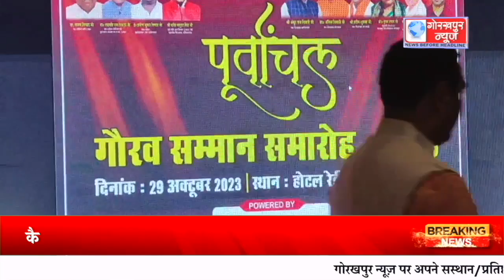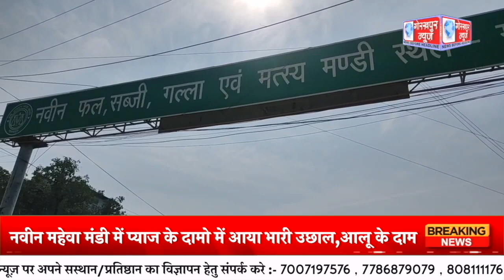GORAKHPUR NEWS - 29.10.2023